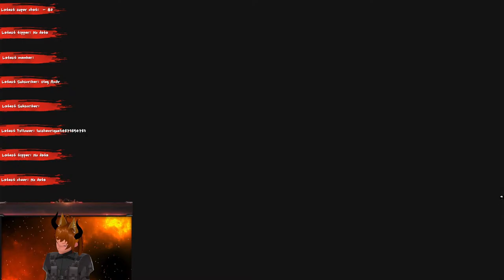Vtuber Playes-S.T.A.L.K.E.R.:Shadow of Chernobyl-Part 2:the long trail of hearts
AKA Welcome to the jungle

The zone is a place of death, thieves and freaks. Where Your wealth and fame lies untouched. What will you do to Grant your wishes, kill, steal, Anything. Well l will do ALL of these things and more, in this old as hell game. Come along, let's see how far I will go. Oh and if you have not played this game play it. This is one of the best games ever made.

~Rules~
~Always be respectful Do not spam, troll or Send hate mail Ignore them if you can~
~No personal information of you own and no doxing~
~spoilers are not allowed of any kind~
~Video clips are free just remember to tag them properly~
~Do not bring up unrelated topics unless we ourselves are talking about them~
~If you decide to spend money on my streams Know that I'm thankful but remember to take care of yourself~
~Don't bring up other streamers or controversy unless I'm already speaking of it~
~ no trauma dumping we all go through stuff but no one wants to hear it here of all places~
Check me out on Twitter down below and Facebook under the same name

“Purrple cat-warm Horizon”
"Keys of Moon - magic lights
"Ross Bugden - Haunted"
"WombatNoisesAudio - Royal Market"
"Myuu - Don't Die On Me"

vtuber malevtuber rpg PS5 S.T.A.L.K.E.R.